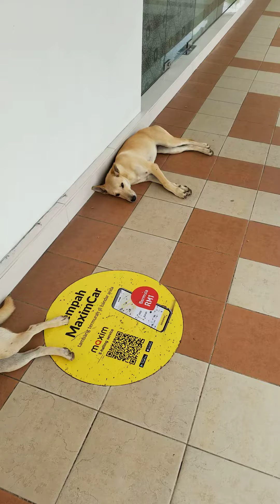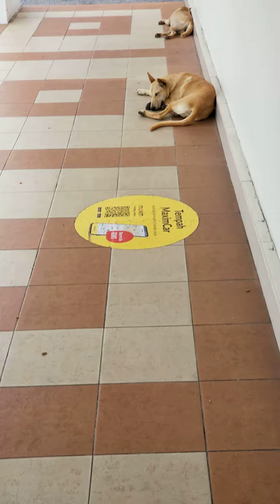The best laid back life! 🤣🐶🐕🐾